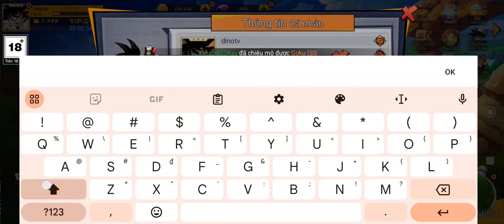Kame Đại Chiến: Siêu Cấp - Chiến Binh Siêu Cấp Tất tần tật các giftcode cho tân thủ & cách nhập code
Kame Đại Chiến: Siêu Cấp - Chiến Binh Siêu Cấp | Tất tần tật các giftcode dành cho tân thủ và hướng dẫn nhập code

Kame Siêu Cấp, Siêu phẩm game mobile đấu tướng chiến thuật không thể bỏ lỡ trong năm nay. Hóa thân thành những anh hùng vũ trụ, sở hữu sức mạnh và kỹ năng siêu cấp và khẳng định vị thế trên các đấu trường vũ trụ.

- Đồ họa cực đỉnh, Chuẩn nguyên tác: Tham gia và sở hữu hàng trăm anh hùng miễn phí
- Gameplay đa dạng, quà tặng ngập tràn.
- Tính năng Đỉnh cao: Đấu rank, đấu liên SV, đấu Guild, Boss liên SV

Thỏa sức xây dựng đội hình, cùng các người chơi tham gia viễn chinh, khiêu chiến Boss khủng, gia tăng sức mạnh. Tham gia chuỗi nhiệm vụ không giới hạn cùng các giải đấu liên Server đầy kịch tính để nhận về những phần thưởng giá trị, trở thành người mạnh nhất.

Bạn đã sẵn sàng tham chiến giải đấu mạnh nhất trong Kame Siêu Cấp chưa? Tải game và gia nhập đấu trường ngay hôm nay!

Size: 900MB
Language: Vietnamese

Giftcode Kame Đại Chiến: Siêu Cấp - Chiến Binh Siêu Cấp
SONGOKU
GACHA999
NGOCRONG3D
CHIENBINH
SIEUCAP
TEASER10K
TEASER20K
TEASER35K
TEASER50K

How to redeem code Kame Đại Chiến: Siêu Cấp - Chiến Binh Siêu Cấp
Lv 7 - Avatar - Mã Thưởng